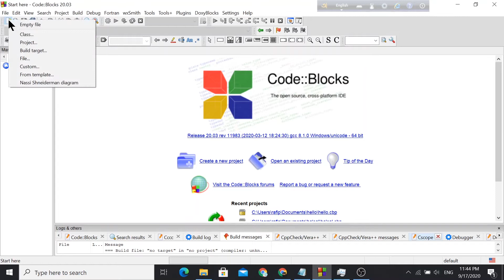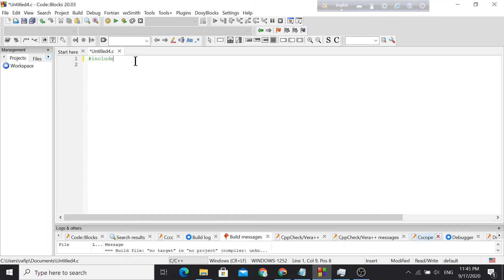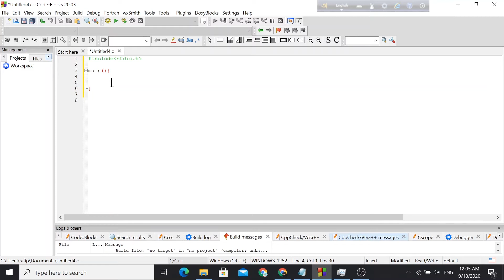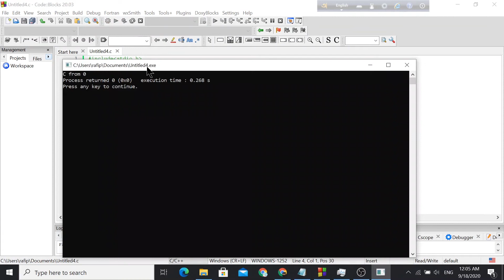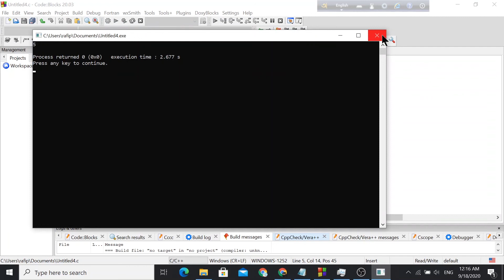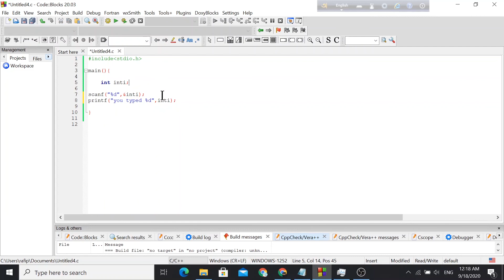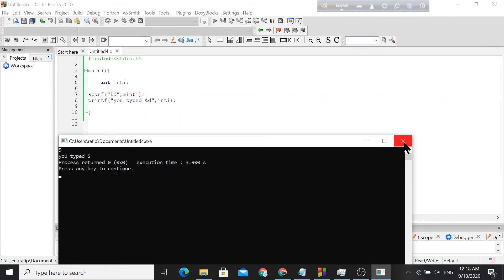Lesson 2 | Printf and Scanf | Learn C language from 0 | BANGLA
C is a powerful general-purpose programming language. It can be used to develop software like operating systems, databases, compilers, and so on. C programming is an excellent language to learn to program for beginners

"printf" is the name of one of the main C output functions, and stands for "print formatted". printf format strings are complementary to scanf format strings, which provide formatted input (parsing). ... Many languages other than C copy the printf format string syntax closely or exactly in their own I/O functions.

The scanf function allows you to accept input from standard in, which for us is generally the keyboard. scanf("%d", &b); ... The program will read in an integer value that the user enters on the keyboard (%d is for integers, as is printf, so b must be declared as an int) and place that value into b

C programming Bangla tutorial for beginners